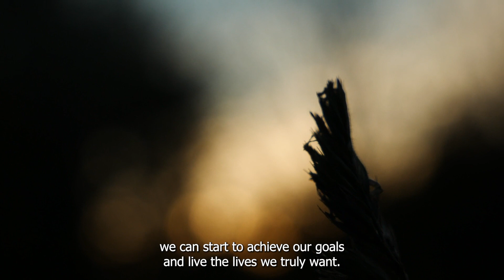The Mind's Mastery: Unleashing Your Inner Superhuman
Unlock Your Potential: The Power of the Mind - Join us as we explore the impact of positive thinking and self-improvement on our lives. Discover the science behind affirmations and visualization, and learn how to harness the power of the mind to overcome limitations and achieve your goals. This video is a must-watch for anyone looking to take control of their thoughts and live a happier, more fulfilling life.

🛒Gift yourself a SHIRT!
Make your life better with affirmation shirts.

BeBetter is a YouTube Channel, that shares videos on topics that range from self-awareness and productivity to motivation, parenting, and spirituality.

We aim to teach you how to improve your life by learning what's wrong with you, and then how to fix it.

We provide a simple and fun way to learn about yourself free of charge.

We are all guilty of being a little self-absorbed.

Don't let it stop you from being a better you.

These videos will help you get there.

BeBetter is a YouTube channel created to teach the science of self-awareness, the importance of self-awareness, and how it affects our everyday life.